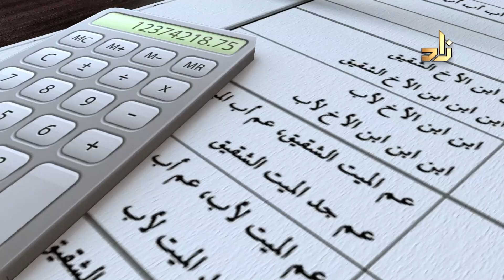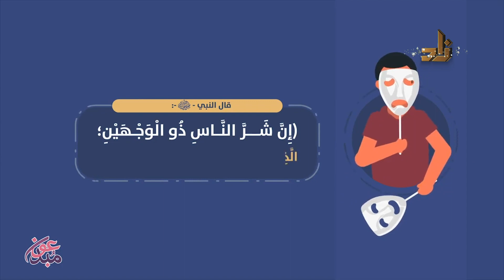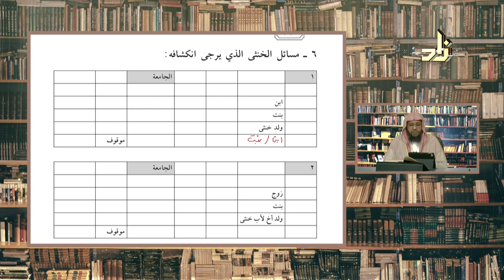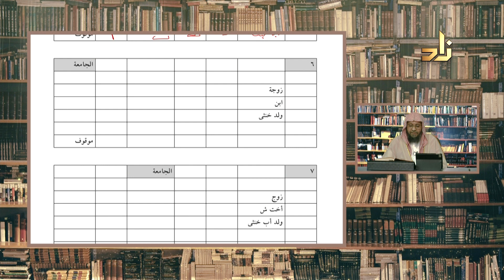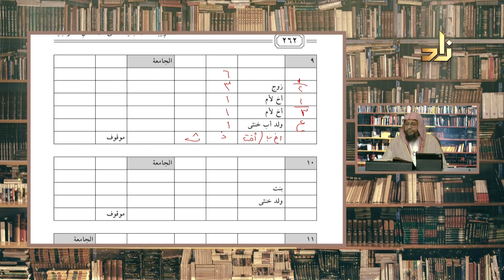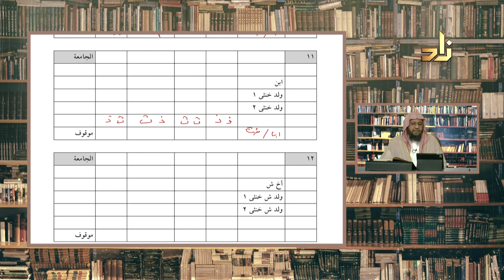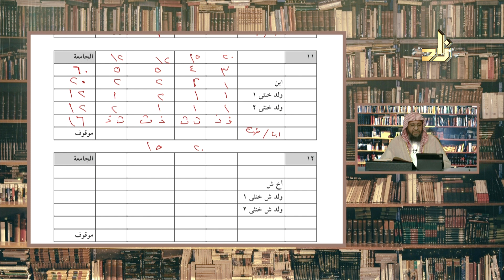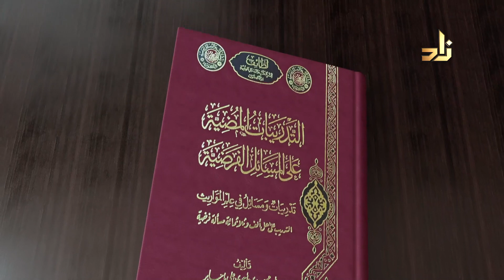برنامج شرح كتاب: التدريبات المُضيّة على المسائلِ الفَرَضِية | الحلقة 46 | د.محمد باجابر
برنامج تلفزيوني جديد لتعليم حساب المواريث بالتدريبات والمسائل

أطلقت قناة زاد العلمية مؤخرًا برنامجها التلفزيوني الجديد: شرح كتاب التدريبات المُضِيَّة على المسائلِ الفَرَضِيَّة، وهو برنامج علمي شرعي من تقديم الأستاذ الدكتور محمد بن أحمد بن علي باجابر، الأستاذ بقسم الشريعة والدراسات الإسلامية بجامعة الملك عبد العزيز بجدة.

يهدف البرنامج إلى تقريب علم المواريث لطلبة العلم وتذليل الصعوبات أمام الراغبين في دراسته، وذلك من خلال حل عدد كبير من التمرينات والمسائل في هذا الباب، تصل إلى 1300 مسألة فرضية، مع تقديم شرح موجز لأحكام المواريث، وتعريف أهم المصطلحات وبيان معانيها ومدلولاتها، بما يمكن المشاهد في نهاية البرنامج من حساب الميراث الشرعي للورثة في مختلف الظروف والحالات، ويمنحه القدرة على تحديد نسبة كل وارث ومقدار حصته ومن يتم حجبه من الورثة.

يُبث البرنامج  على قناة زاد العلمية (عرض أول مسجل ) أيام الإثنين والخميس والجمعة من كل أسبوع، الساعة 10:45 مساءً بتوقيت مكة المكرمة، كما يمكنكم مشاهدة إعادة البرنامج في الأيام والأوقات التالية: الثلاثاء والجمعة ٣:٠٠ م، السبت والأحد ٦:١٥ ص بتوقيت مكة المكرمة.